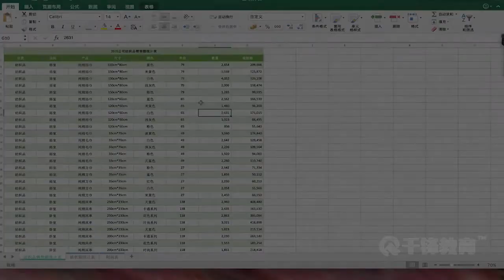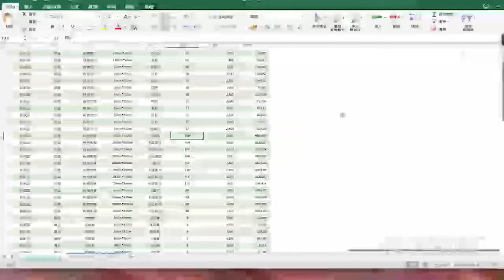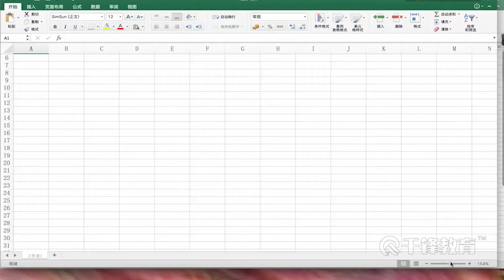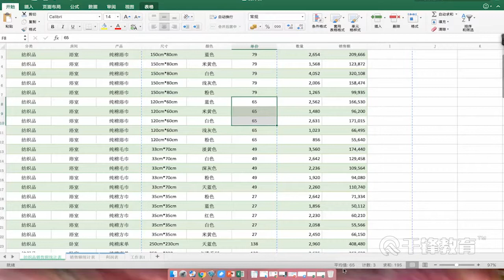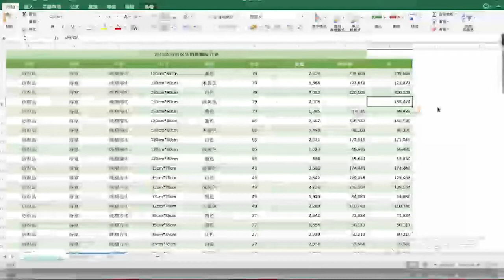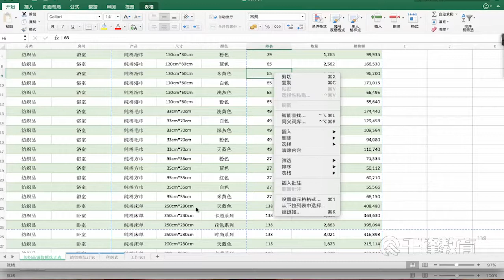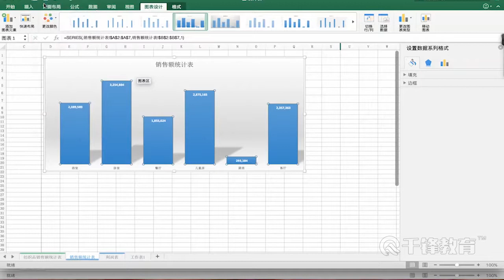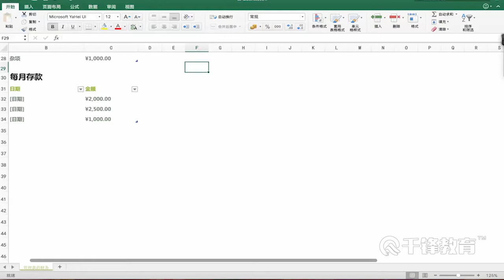千锋区块链教程：25 Office之Excel 初步认识Excel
【千锋】区块链从入门到精通（小白必看）（110集）
课程介绍
本视频是学习区块链开发的入门级内容。从事计算机相关工作，掌握计算机硬件、软件、网络的知识以及熟练操作Office办公软件是必备的能力。从事软件开发，无论哪种编程语言都会涉及到字符集及编码，都会用到html+css等前端开发的知识，都会用到数据库操作。